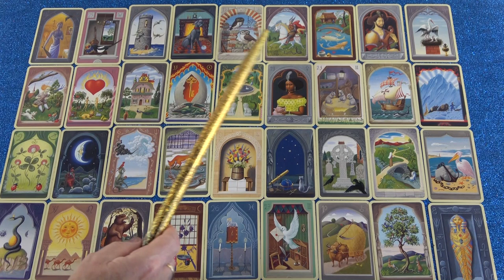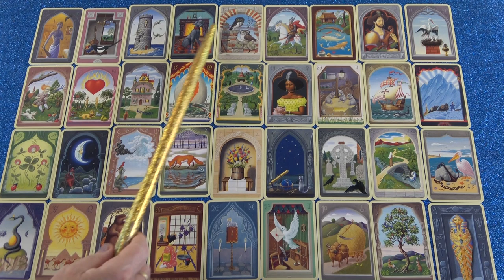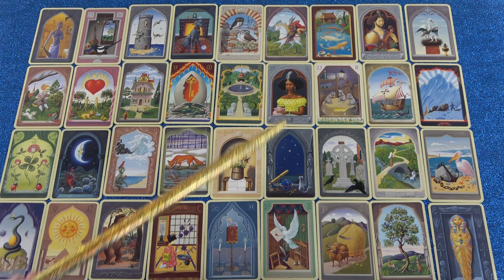VÍZÖNTŐ jegye - Mi várható Október hónapban?